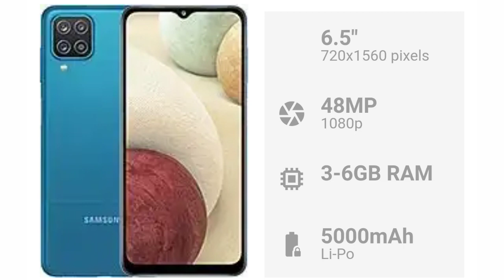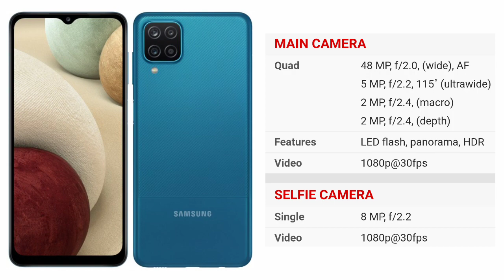SAMSUNG Galaxy A12 & A02s,New Budged 2021! ទូរសព្ទកម្រិតថវិការថ្មី ថ្មធំ រាងស្អាត តម្លៃធូរថ្លៃ...